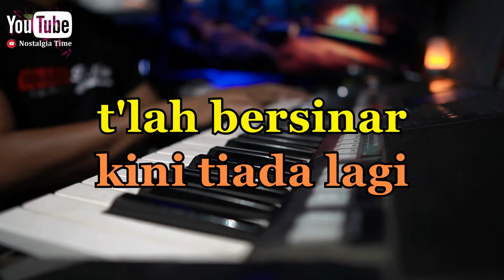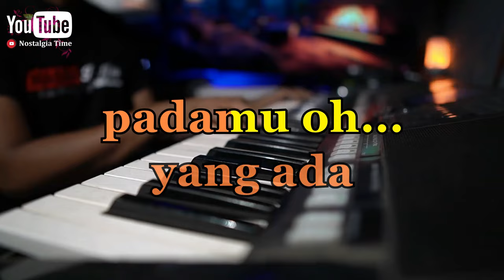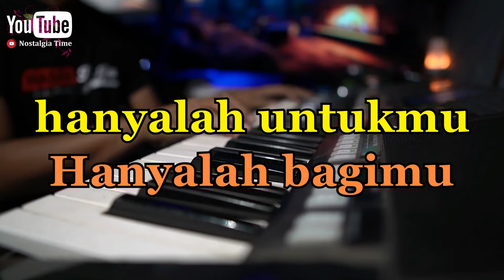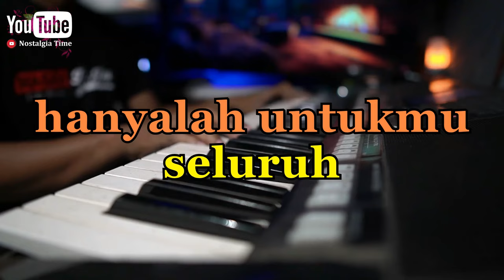KAU YANG KU SAYANG Karaoke Nada WANITA / CEWEK | New Rollies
New Rollies KAU YANG KU SAYANG
Versi Karaoke Nada WANITA / CEWEK